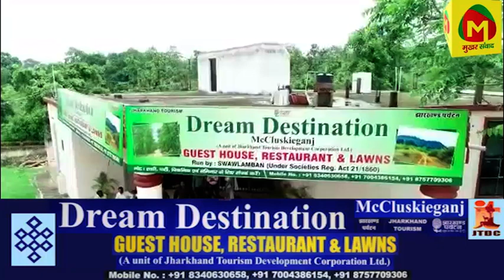गिरिडीह में छात्राओं ने तंबाकू के सेवन पर रोकथाम के लिए निकाली जागरूकता रैली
महिला कॉलेज की छात्राओं के द्वारा जागरूकता अभियान चलाया गया और लोगों से अपील की गई कि लोग तंबाकू का सेवन न करें.

notification.